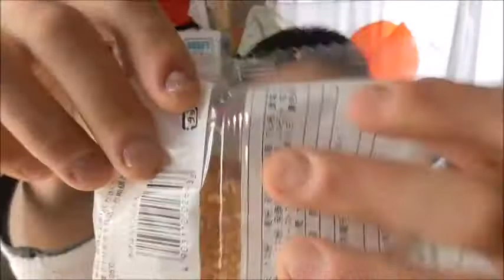ヤマザキ 揚げパンつぶあんが新しすぎた……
ヤマザキ　揚げパンつぶあんを食べてみました。揚げパンと聞くと懐かしい響きですがこれは全く新しい揚げパンですね。